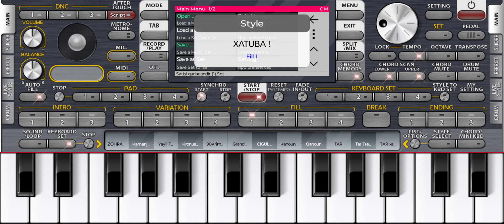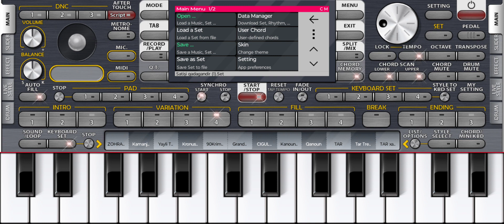D. A. - "Kişi sözü" (1987) filmindən saundtrek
Mus: Vasif Adıgözəlov
1987